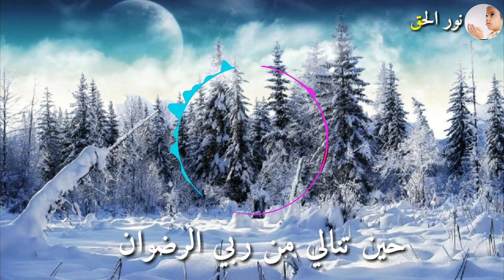قرأني في قلبي دوماً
تطبيق سنا الفردوس هو تطبيق إسلامي شامل يقدم خدمات متنوعة للمستخدمين. يوفر التطبيق أوقات الصلاة، إمكانية الاستماع للقرآن الكريم بصوت عدة قراء مشهورين، ويحتوي أيضًا على حصن المسلم والمسبحة الإلكترونية، والأحاديث ،والقصص، والمزيد من المزايا الرائعة اكتشفتها بنفسك،

تغذِّ قلبك بالإيمان ليزدهر سعادتك.